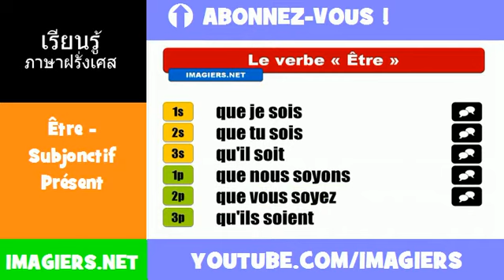คำกริยาภาษาฝรั่งเศส = Être = Subjonctif Présent